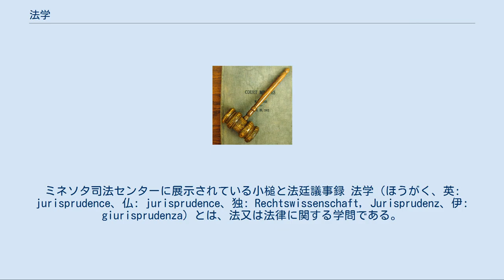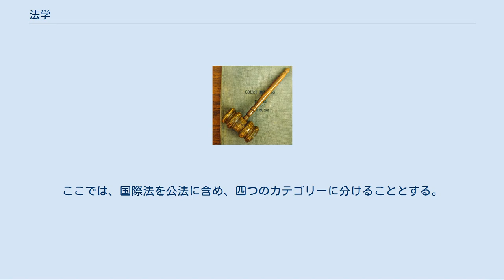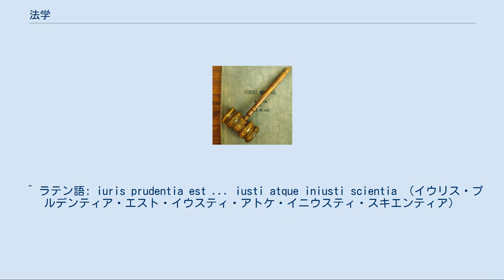法学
ミネソタ司法センターに展示されている小槌と法廷議事録 法学（ほうがく、英: jurisprudence、仏: jurisprudence、独: Rechtswissenschaft, Jurisprudenz、伊: giurisprudenza）とは、法又は法律に関する学問である。
法学の分類として一般的なのは、実定法に関する研究を行う実定法学（実定法の意味を認識体系化する法解釈学と、立法に関する立法学に分けることができる。）と、基礎法学への分類である。
法律学ともいう。
 ドイツ語「Jura （ユーラ）」という語で同じ内容を指すこともあるが、本来これはラテン語の「ius （イウス）」（法）の複数形である。
複数形であるのは、俗界の法（特にローマ法）と聖界の法（カノン法あるいは教会法）の両方を修めていた頃の名残であるといわれる。
また、英語の「jurisprudence （ジュリスプルデンス）」やフランス語の「jurisprudence （ジュリスプルドンス）」、ドイツ語の「Jurisprudenz （ユリスプルデンツ）」、ローマ法における「iuris prudentia （イウリス・プルデンティア）」（法の賢慮）という表現に由来する。
市民法大全の 法学提要によれば、「法学とは、…正しいことと正しくないことを知ることである」とされていた。
 しかし、イマヌエル・カント以来の法と道徳の峻別の結果、実定法学が分かれ出ることになる。
 基礎法学の中で、法哲学は、古代ギリシャに起源を有するが、19世紀に実定法学から分離し成立した分野で、実定法の哲学的考察・実定法の一般理論・法学方法論をその領域とする。
法史学（法制史学）は実定法学の一部としてのローマ法学やゲルマン法学の法源研究に起源を有し、これらが発展したものである。
諸法域の実定法を比較する比較法学とともに、歴史的・地理的な比較の中に対象となる実定法（日本では日本法）を位置づけることにより、実定法の認識を豊かなものにする。
日本の研究においては、基礎法学（特に比較法学と法史学）による知見を基に一定の解釈を展開するというスタイルが支配的である。
 実定法学の対象は、大きく公法と私法に分かれる。
これらの対象に応じて、公法学・私法学と呼ぶ。
憲法学（国法学）、行政法学、租税法学、刑法学などは公法学に属し、民法学、商法学などは私法学の個別分野である。
しかし、この分類は理論的に意味のあるものであるが、あまり便宜的ではないので、公法学、民事法学、刑事法学、基礎法学のように四分することもある（民事訴訟法と刑事訴訟法は、先の分類ではともに公法学に属するとされるが、ここでは民事法学と刑事法学に分かれる）。
ここでは、国際法を公法に含め、四つのカテゴリーに分けることとする。
 法思想その他によって、法学の学派を区別することがある。
 ^ 英: law、仏: droit、独: Recht、伊: legge、羅: jus ^ 英: laws、仏: loi、独: Gesetz、伊: diritto、羅: lex ^ 英: 仏: science、独: Wissenschaft ^ 「Jurastudenten （ユーラシュトゥデンテン）」「Ich studiere Jura. （イヒ・シュトゥディェレ・ユーラ）」等。
 ^ ラテン語: iuris prudentia est ... iusti atque iniusti scientia （イウリス・プルデンティア・エスト・イウスティ・アトケ・イニウスティ・スキエンティア）